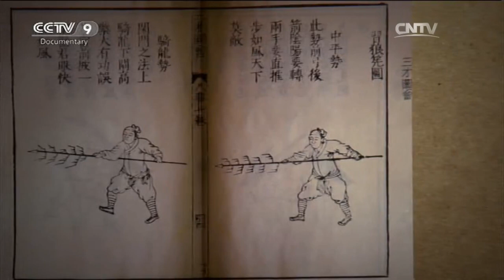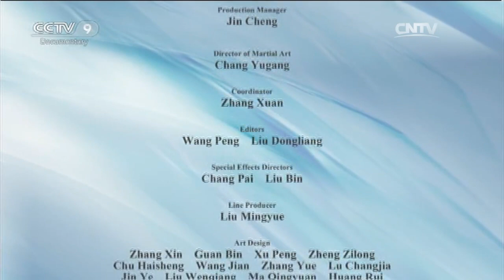The Wolf Brush vs. the Samurai Sword [Weapons of Ancient China] | China Documentary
During the reign of Ming Emperor Jiajing in the early 16th Century, the east coast of China was invaded by pirates.They were called Japanese pirates because many of them were Japanese samurais and their favourite weapon is Japanese Swords.

The ancient Chinese were very good at inventing and developing many new tools and weapons. They developed a large number of different weapons which were used to fight many wars throughout Chinese history. These ancient Chinese weapons are what gave Chinese people the power to unify such a large country.